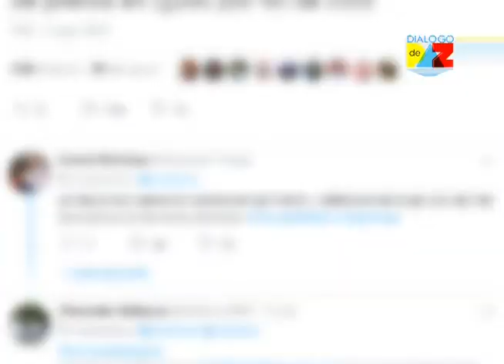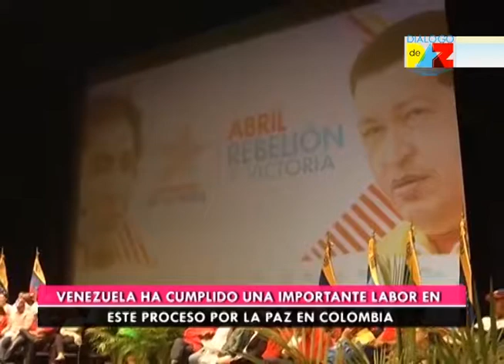DIÁLOGOS DE PAZ